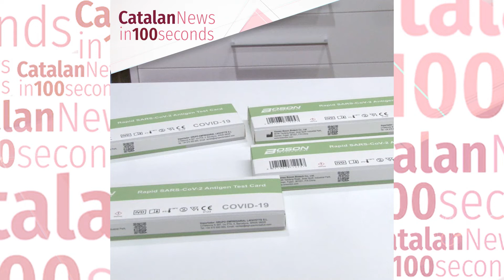10-Jan-22: 'Covid antigen test prices to be regulated'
Spain will regulate the price of Covid antigen tests in pharmacies. This comes after weeks of public outrage over their high cost compared to neighboring countries.

Spain will buy 350,000 units of Pfizer's Antiviral Pill, an innovative treatment for Covid-19. The cabinet is also considering stopping counting each new coronavirus case and instead treat it like flu, although this has to be discussed at EU level. President Pedro Sánchez will also regulate prices for home antigen tests – now they can cost up to 5 euro, much more expensive than in other European countries.

Children returned to school after the Christmas holidays with new protocols: groups will only have to self-isolate if at least five students, not just one, test positive. Parents have split opinions about this measure, but, they say it's important that kids socialize.

Covid-19 did not deter ski enthusiasts from enjoying the slopes this Christmas. Visits to the six stations managed by the FGC railway company were up by a third on 2019 figures.

Catalonia has launched its first metaverse in Catalan to promote its language and culture. The Catalan Blockchain Center has set up this immersive digital space and will be free for the first two months.

Barça Femení will make history in the near future, once again. FC Barcelona’s women’s team will play in the Camp Nou with fans for the first time ever on March 30. The treble winners from last season will take on Real Madrid in the first leg of this season’s Champions League quarter-finals.